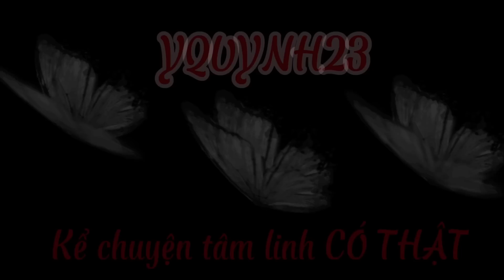Tập 411| TÌNH YÊU 13 NĂM | CHUYỆN TÂM LINH CÓ THẬT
Trong tập này Quỳnh kể cho mọi người nghe 2 câu chuyện TÂM LINH CÓ THẬT của 2 khán giả gửi về cho Quỳnh, có một câu chuyện kể về mối tình 10 NĂM XA 3 NĂM GẦN...

📸 Theo dõi mình tại đây
@ Fanpage Facebook: Yquynh23
@ Instar: Yquynh23_
Ủng hộ cho kênh Yquynh23:
00:00 - Bắt đầu
01:18 - Tình yêu 13 năm
13:07 - Bảo vệ gặp Ma